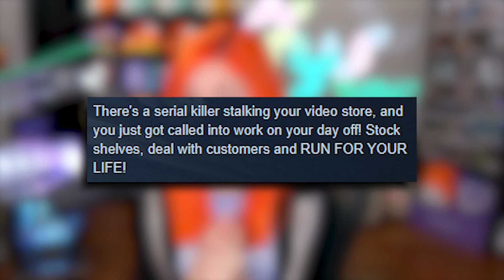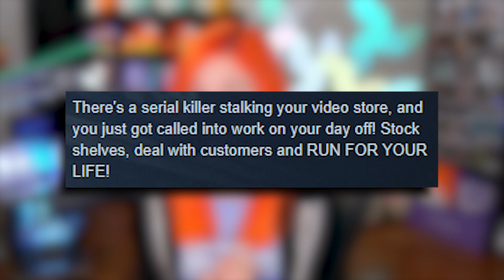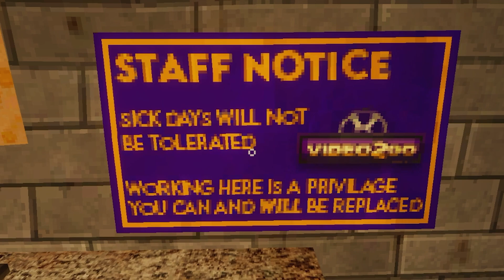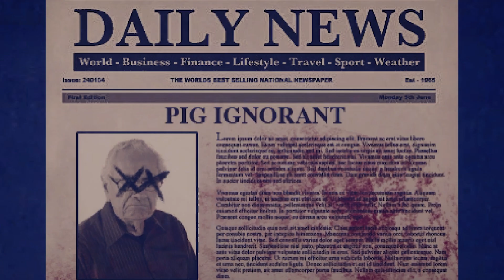Trapped with a Serial Killer in Blockbuster?! - Rewind or Die (NEW Indie Horror Game)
I'm so happy I've finally started playing games with this style.

▬▬▬ About Me ▬▬▬
My name is Cahla (pronounced Kayla) but I go by my nickname Cahlaflour. I’m a creator and Twitch streamer. You can watch me live Tuesday - Friday from 2pm - 8pm Eastern on my channel. I'm a variety streamer that focuses on new games that come out, horror, cosplay and goofing off!